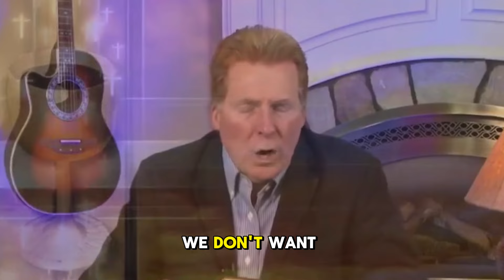False Christian Life Exposed | Powerful Sermon